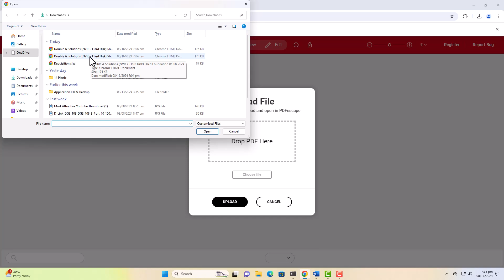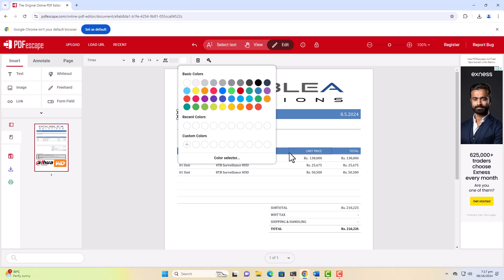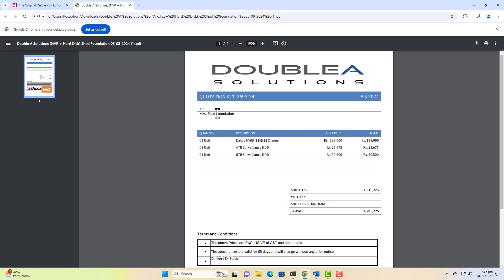How to Edit PDF Files